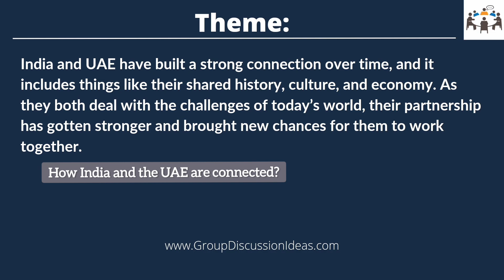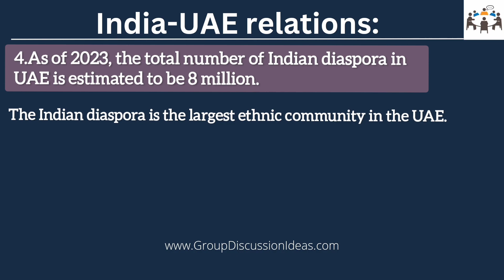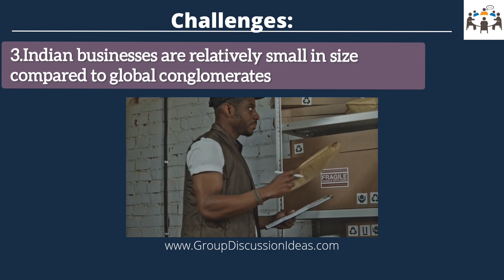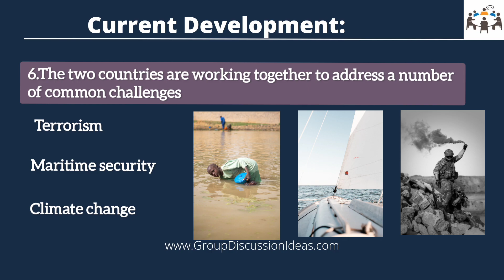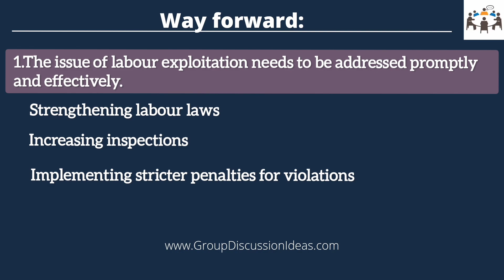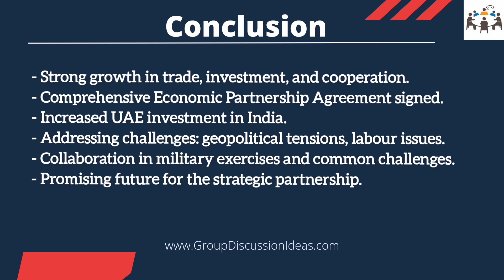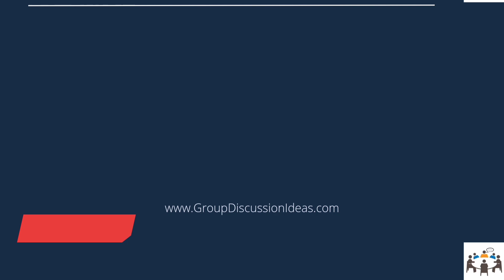India - UAE Relations | Group Discussion Topics With Answers | GD Ideas